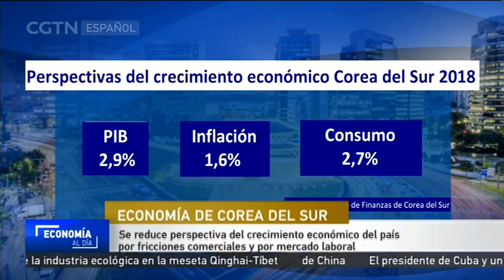Se reduce perspectiva del crecimiento económico de Corea del Sur por fricciones comerciales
Corea del Sur rebajó su pronóstico de crecimiento económico para este año a raíz de la débil recuperación del mercado laboral, y de las tensiones comerciales a nivel global.